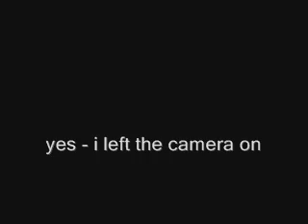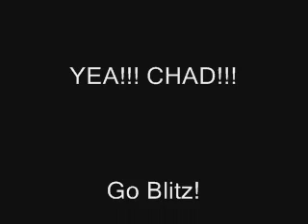Chad's Soccer Game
I taped over 35 minutes of Chad's game - well about 15 of that was not of the game - but you'll see - He scored a goal - the only goal for his team - I didn't get THAT on tape (of course)